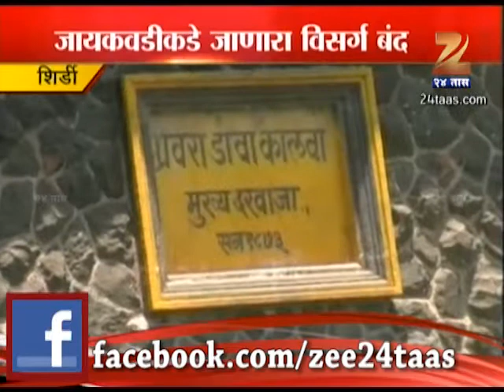Ahmednagar Farmer Protest Against Water Given To Jaikwadi Dam